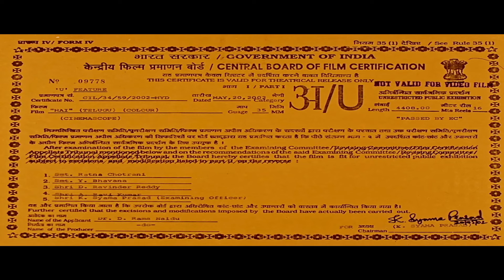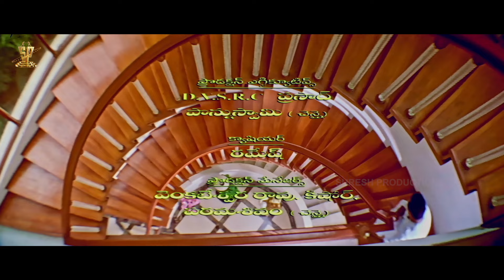Hai Telugu Movie Full HD Part 1 | Aryan Rajesh, Nikita, E V V Satyanarayana | Suresh Productions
Watch : Hai Telugu Movie Full HD Part 1 | Aryan Rajesh, Nikita, E V V Satyanarayana | Suresh Productions

Hai is a 2002 Indian Telugu-language romantic drama film directed by E. V. V. Satyanarayana. He introduces his son Aryan Rajesh and newcomer Nikita.

Directed by : E. V. V. Satyanarayana
Written by  : Satish Vegesna (dialogues)
Produced by : D. Ramanaidu
Starring  : Aryan Rajesh, Nikita Thukral
Cinematography : V. Srinivasa Reddy
Edited by : K. V. Krishna Reddy
Production Company  : Suresh Productions
Language : Telugu